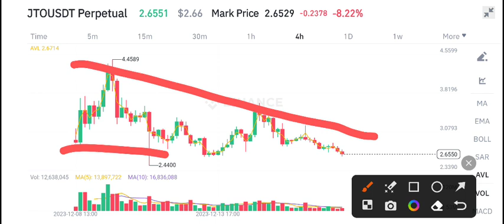JTO Price Prediction! Jito JTO News Today